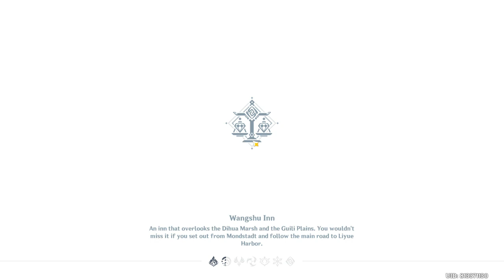Layla Defeats | Layla game play | Layla DPS game play genshin impact 2023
Genshin Impact Gameplay Walkthrough (Android, iOS) - Part 1 Genshin Impact is now available on Android and ios, you can download it through Google Playstore and iOS through Appstore.
pc gameplay 4K
using hardish
Gtx 1050 ti
12 GB ram
Xeon duel processor

Will you vaporize Hydro with Pyro, electro-charge it with Electro, or freeze it with Cryo? Mastering the elements will give you the upper hand in battle and exploration.

BEAUTIFUL VISUALS

SOOTHING SOUNDTRACK